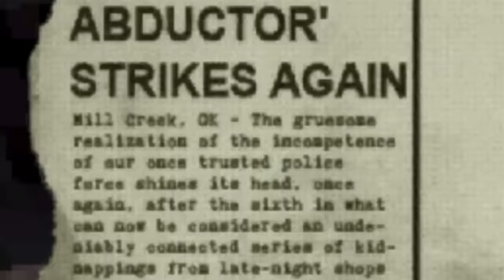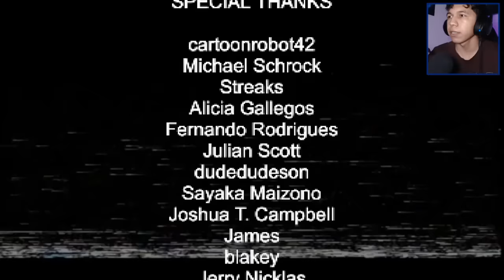quero sair dessa CASA 🏠 - stay out of the house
stay out of the house

um dos melhores jogos indies que eu já joguei!